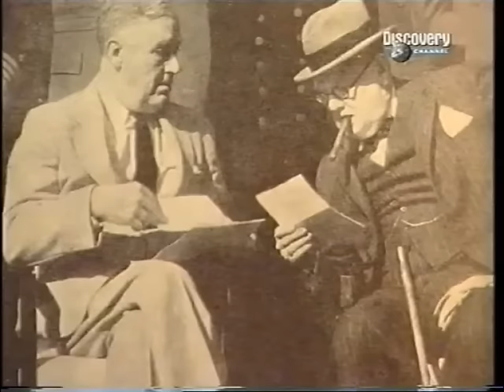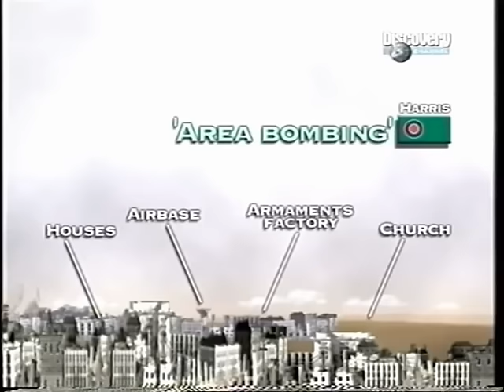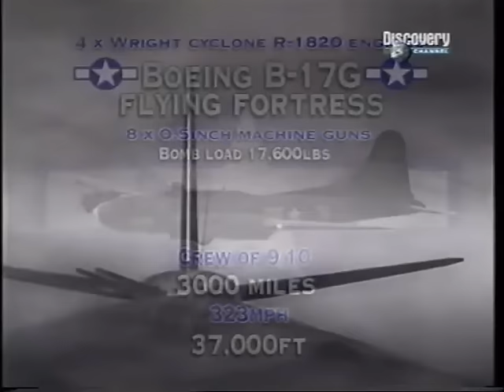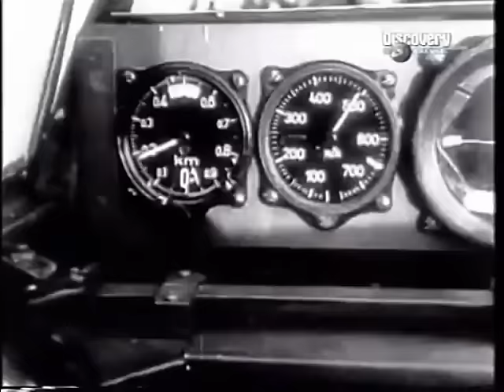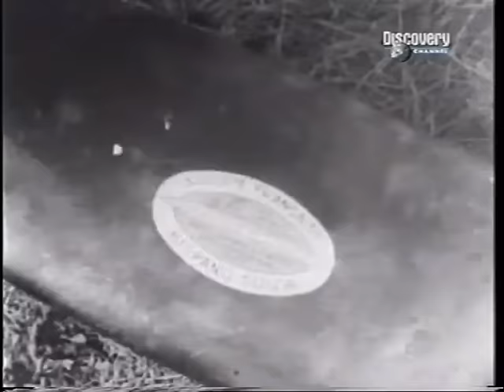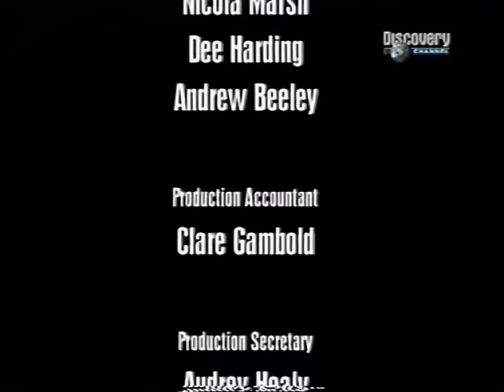Guerra aera sopra la Germania